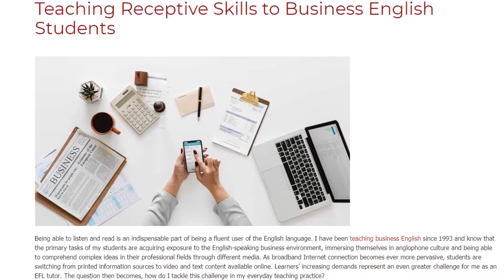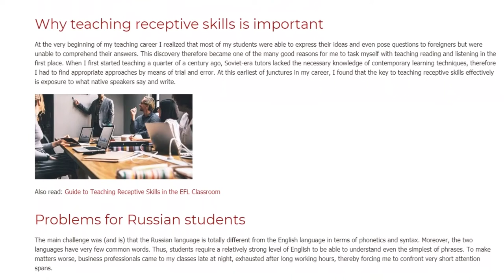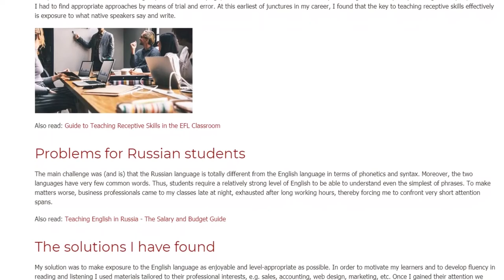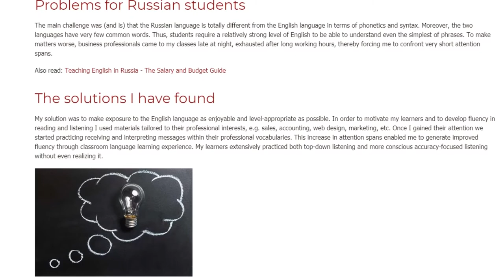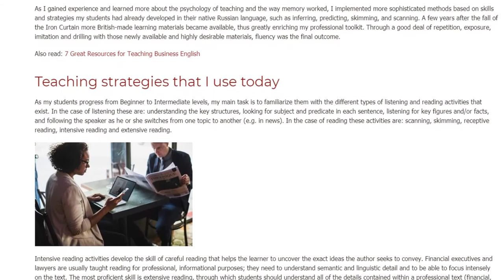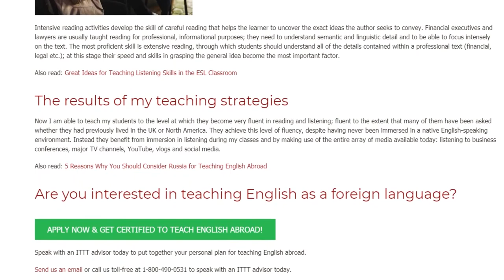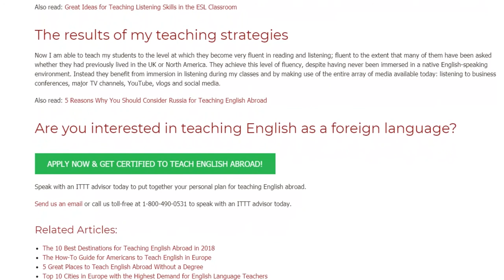Teaching Receptive Skills to Business English Students | ITTT TEFL BLOG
Being able to listen and read is an indispensable part of being a fluent user of the English language. I have been teaching business English since 1993 and know that the primary tasks of my students are acquiring exposure to the English-speaking business environment, immersing themselves in anglophone culture and being able to comprehend complex ideas in their professional fields through different media. As broadband Internet connection becomes ever more pervasive, students are switching from printed information sources to video and text content available online. Learners’ increasing demands represent an even greater challenge for me as an EFL tutor. The question then becomes, how do I tackle this challenge in my everyday teaching practice?